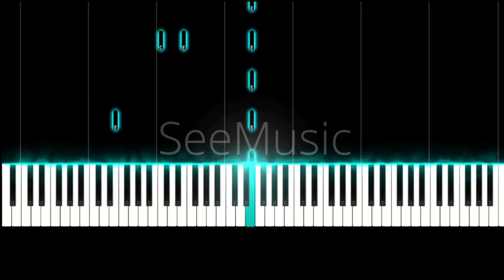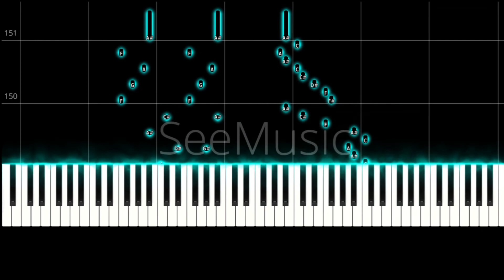And here we go again...🇷🇺